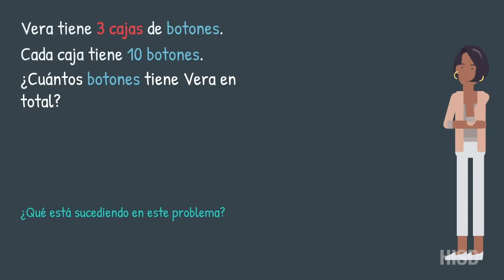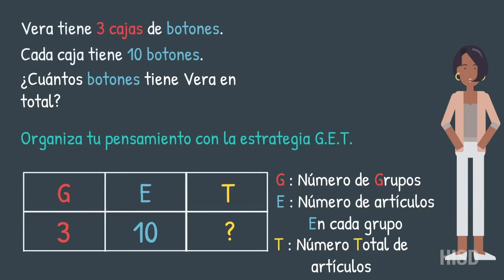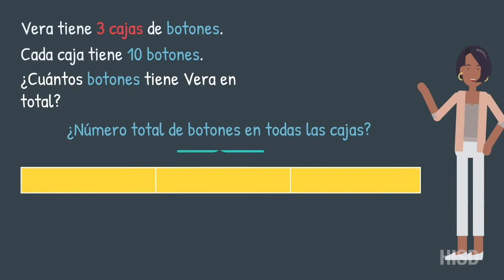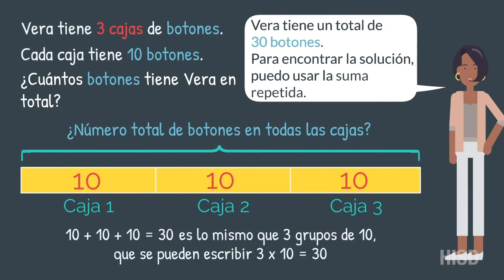Resolviendo problemas escritos de multiplicación de un solo paso | Elementary Math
Aprende a resolver problemas de multiplicación usando el G.E.T. Método de estrategia y modelo de tira.